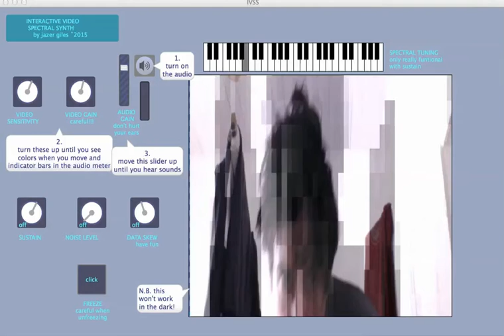ARTIST - Jazer Giles - video synth webcam app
"A Mac App that turns your computer's webcam into a glitchy interactive synthesizer. Enjoy!